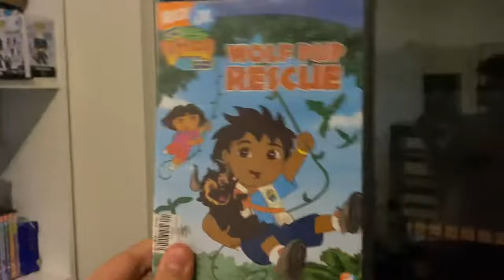Closing To Go Diego Go: Wolf Pup Rescue 2006 DVD